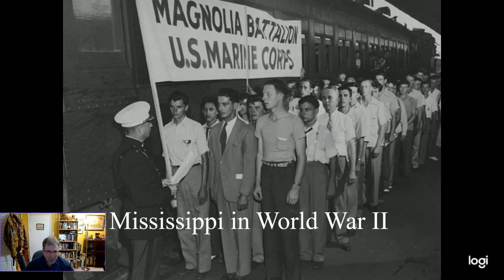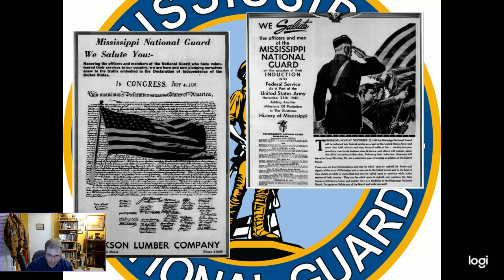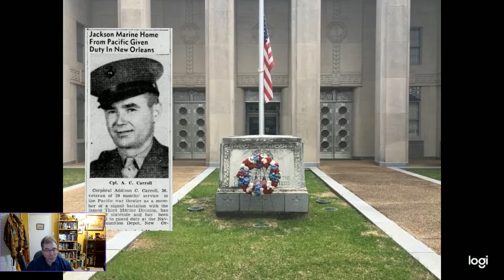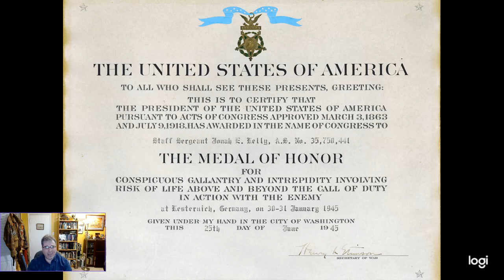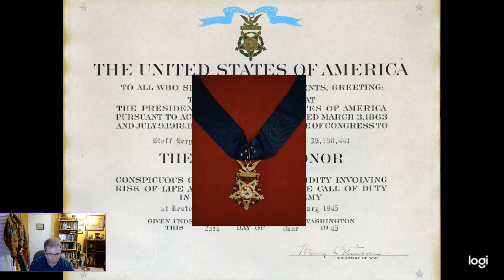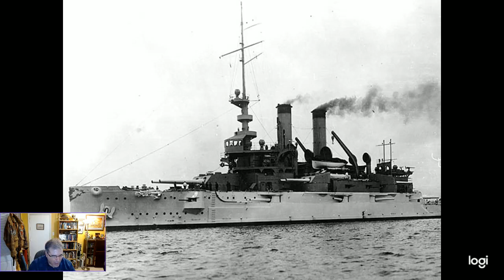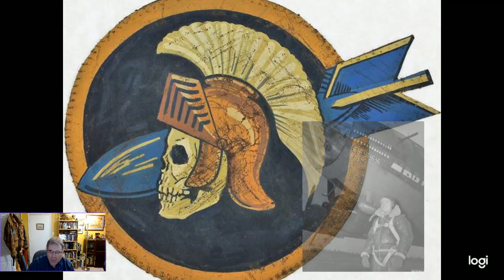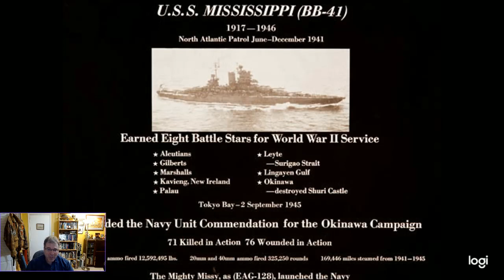Mississippi In World War 2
This is an overview of the contributions made by Mississippians in Uniform during World War 2.